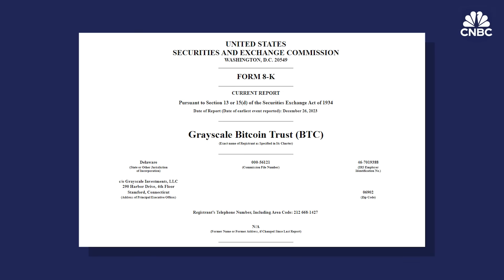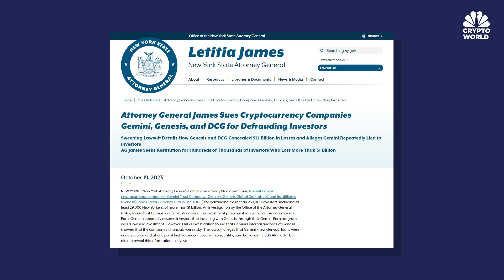Digital Currency Group’s Barry Silbert steps down as Grayscale chairman: CNBC Crypto World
CNBC Crypto World features the latest news and daily trading updates from the digital currency markets and provides viewers with a look at what’s ahead with high-profile interviews, explainers, and unique stories from the ever-changing crypto industry. On today’s show, ARK Invest’s Cathie Wood discusses the Ark 21shares pending application for a spot bitcoin ETF.

Chapters:
00:00 - CNBC Crypto World, Dec 26, 2023
0:24 - Crypto drops
0:47 - The headlines
3:34 - ARK Invest’s Cathie Wood